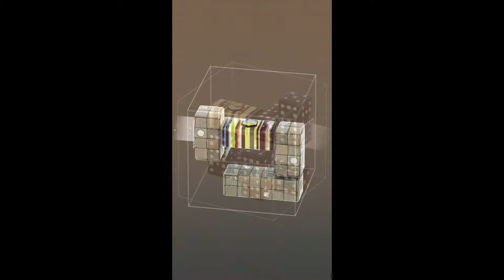Brickscape — Trailer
Brickscape on the App Store